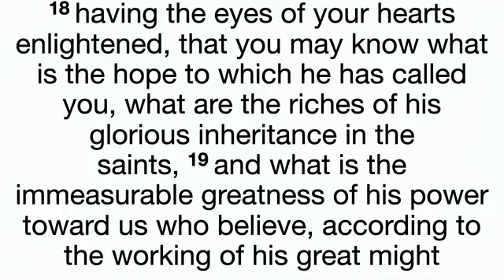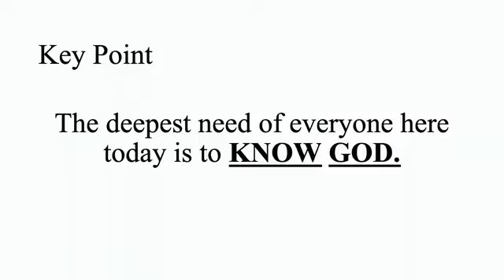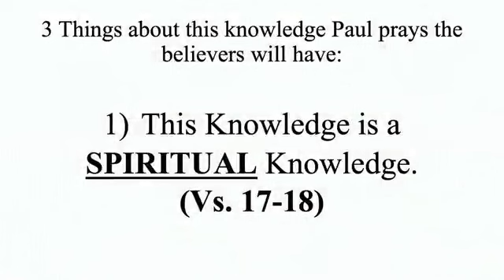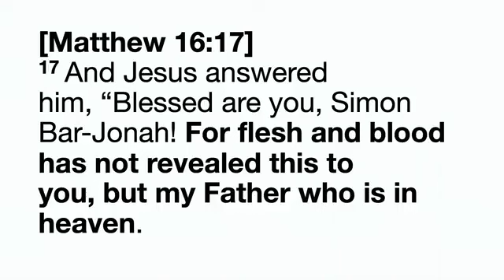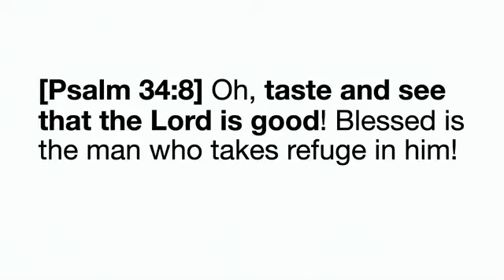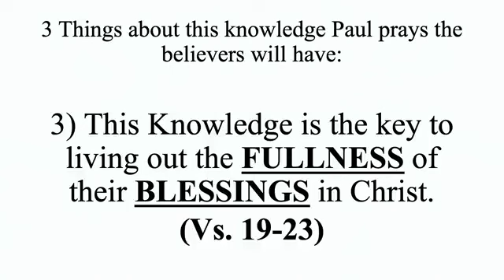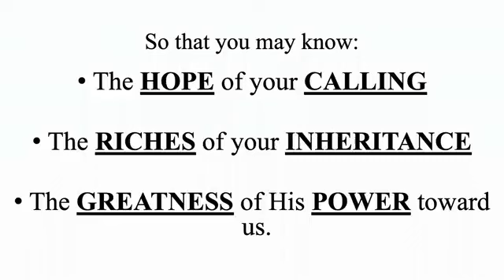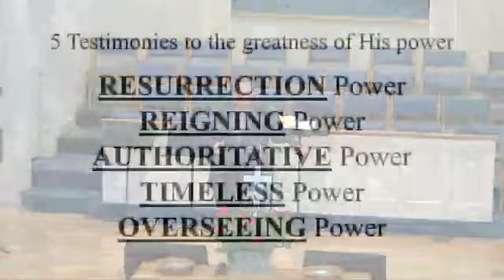That you may know Him (Ephesians 1:15-23)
Paul prays over the Ephesian believers that they may KNOW God.